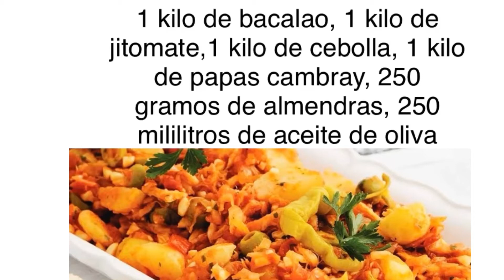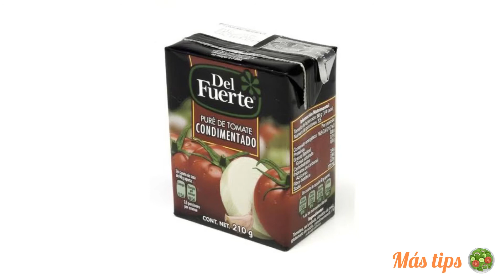como hacer Bacalao a la vizcaína receta fácil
Receta de bacalao a la vizcaína con fácil preparación